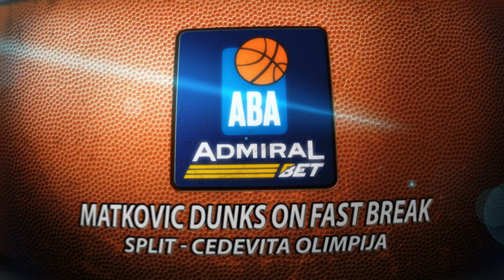Matković dunks on fast break (Split – Cedevita Olimpija, 7.10.2022)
NLBSlamDunk: Karlo Matković came up with this dunk on fast break after a brilliant assist by Edo Murić in the game of his Cedevita Olimpija against Split in Split Sports Hall, Split. Check it out!